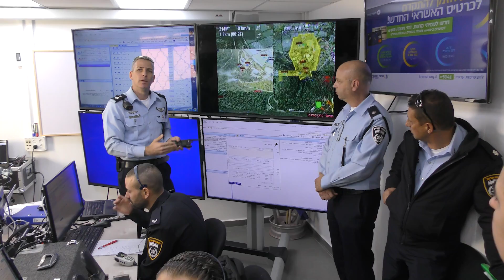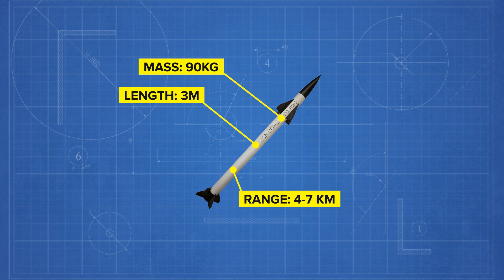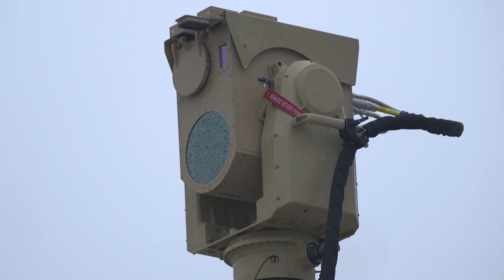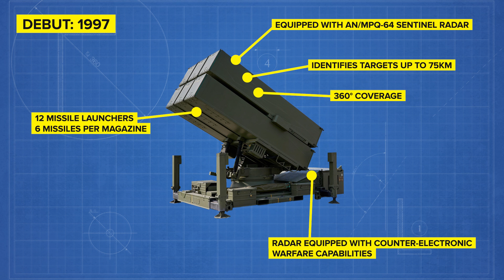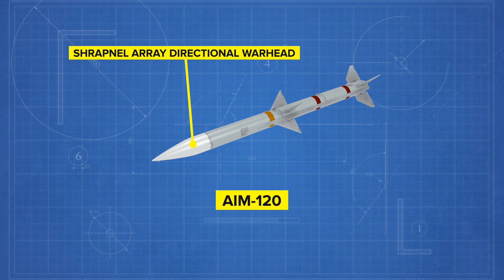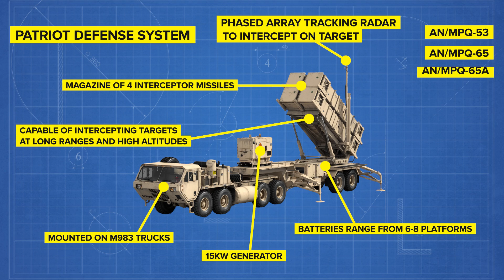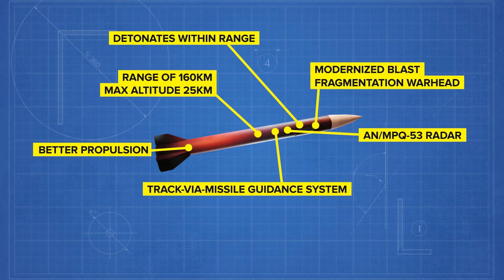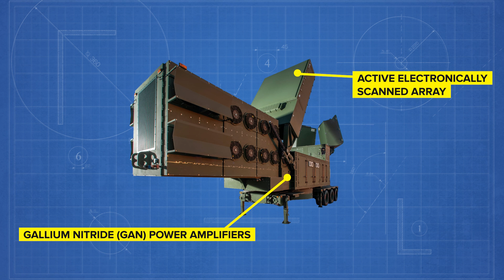Israel's 'Iron Dome' Defense System Compared to U.S. NASAMS, Patriot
On October 7, 2023, Hamas, the organization that controls the Gaza Strip, launched a highly ambitious operation against Israel. This bold move, coinciding with the 50th anniversary of the Yom Kippur War, involved a surprise invasion by Hamas militants into Israeli territory, resulting in casualties and prisoners from Israel and other countries.

The success of their attack hinged on a massive rocket barrage, which unleashed up to 5,000 rockets within minutes and posed the most significant challenge to Israel's esteemed Iron Dome missile defense system.

But what is Iron Dome? How does it compare to other missile defense systems, like the United States Patriot and NASAMS? And how did Hamas actually manage to breach the Iron Dome when it has previously proven incapable of doing so?